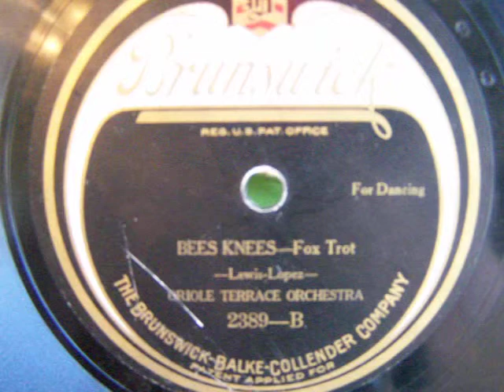"Bees Knees" Oriole Terrace Orchestra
Brunswick 2389-B, rec. January 1923,
When I was growing up, I would hear others say, and then I
started saying myself, "Well that's just the bees knees!", usually
in reference to something good that just happened. Years later,
I find a 78 with this title. go figure!,
played on a 1915 Victrola VV-IX